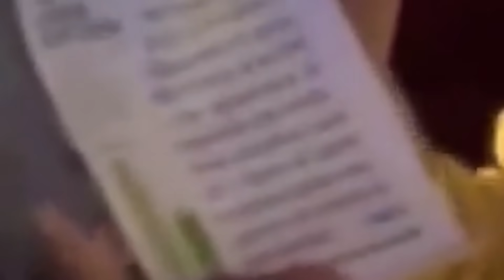THURZIN ME DEU UM PRESENTE 😱